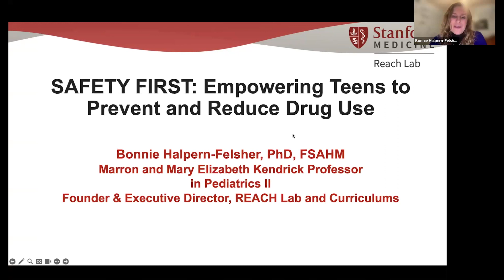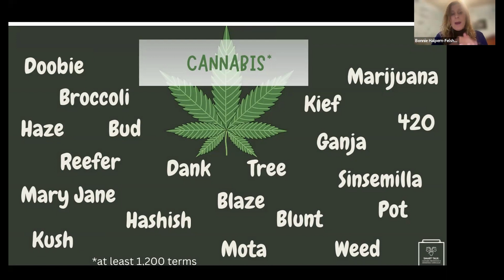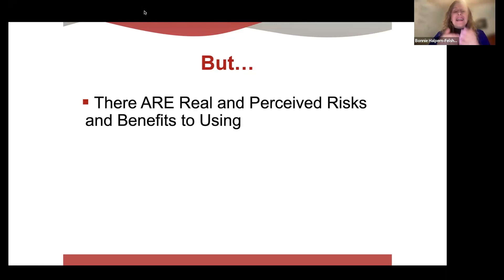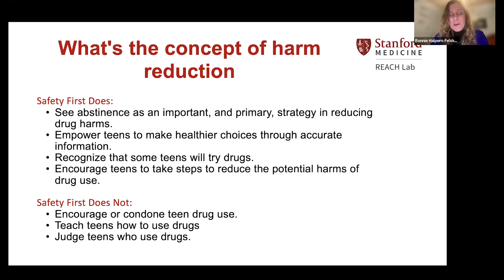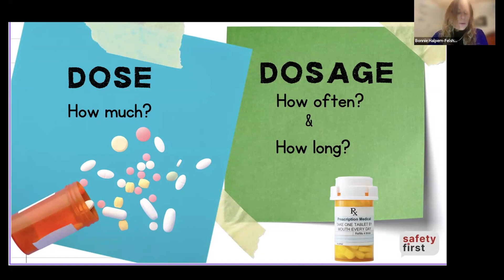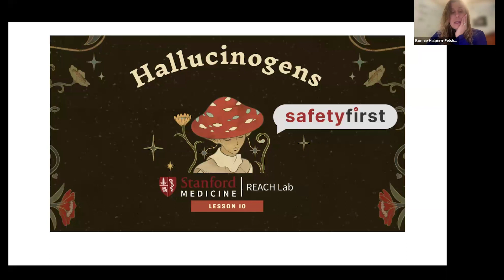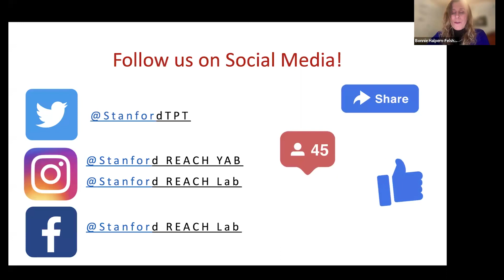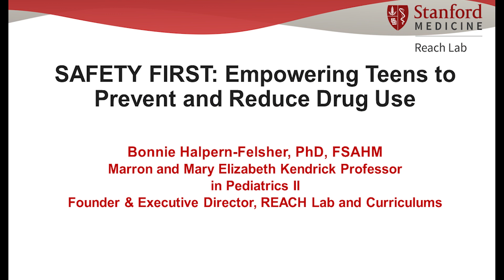SAFETY FIRST: Empowering Teens to Prevent and Reduce Drug Use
How can we educate and empower our teens to make safe and healthy choices around drugs? In this webinar, Bonnie Halpern-Felsher, PhD, founder and director of the Halpern-Felsher REACH Lab, Stanford Medicine, will discuss REACH Lab's new Safety First curriculum, a resource with lessons on alcohol, opioids/fentanyl, psychedelics, and other drugs.

To learn more about Dr. Bonnie Halpern-Felsher and the Halpern-Felsher REACH Lab,